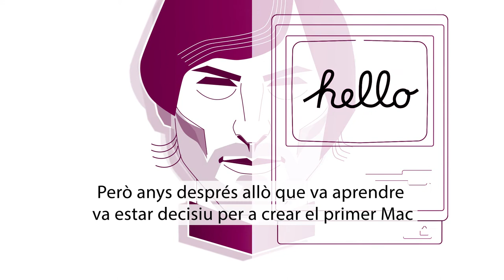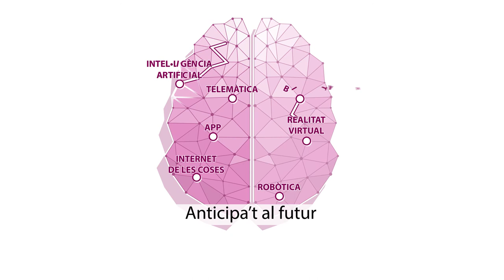Nou Grau en Tecnologies Interactives (complet)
Les tecnologies interactives són sistemes tecnològics que interaccionen amb els cinc sentits de l'ésser humà i amb el seu entorn (naturalesa, llar, ciutat, treball...). Són el conjunt de les tecnologies maquinari i aplicacions programari necessàries perquè aquesta interactivitat es produïsca. Alguns exemples són els videojocs, la domòtica, els entorns de realitat augmentada, les aplicacions per a smart cities o l'internet de les coses.

L'objectiu d'aquest grau és formar professionals amb les habilitats i els coneixements pràctics que permeten "concebre, dissenyar, desenvolupar i operar" sistemes i aplicacions interactives en diferents àmbits com la salut, el turisme, l'ensenyament, la indústria de l'entreteniment, la sostenibilitat ambiental o l'ajuda en discapacitats.

T'apuntes?